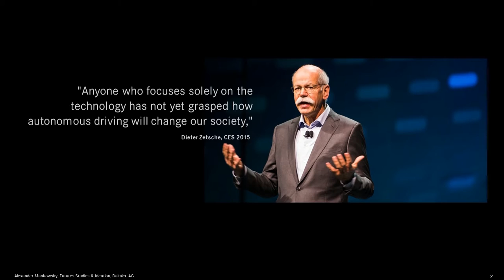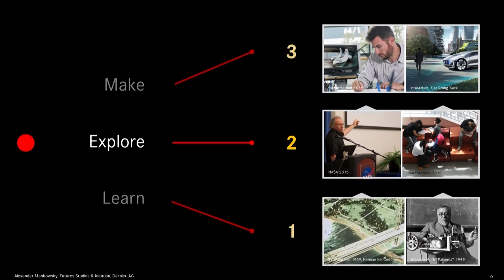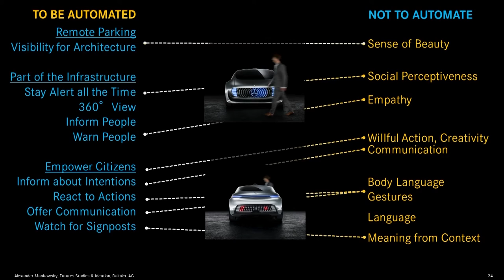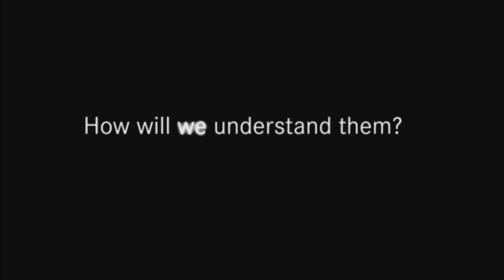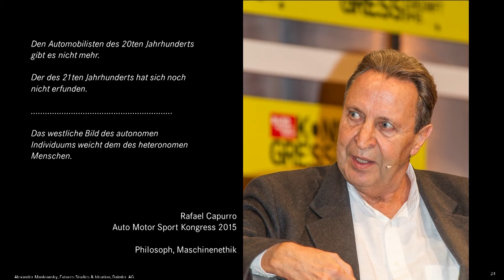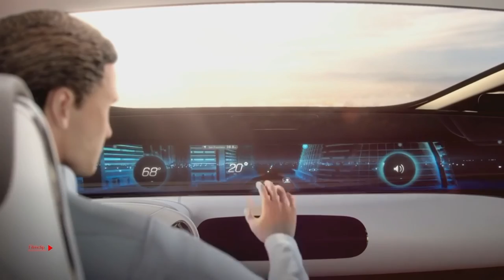POST CITY Symposium I: Future Mobility / Alexander Mankowsky (DE)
The concept of mobility used in this POST CITY Symposium is very broadly defined. It encompasses a spectacular R&D prototype of a self-driving car, a survey of urban mobility worldwide as well as the mobility of data, and all the millions of people who are now migrating to cities. Alexander Mankowsky (DE) talks about the automotive R&D going on at Mercedes-Benz.

Alexander Mankowsky (DE) has worked in the research unit at Daimler AG since 1989, initially focusing on societal trends in mobility. This led him in 2001 to his current field of work – ‘Futures Studies & Ideation’.